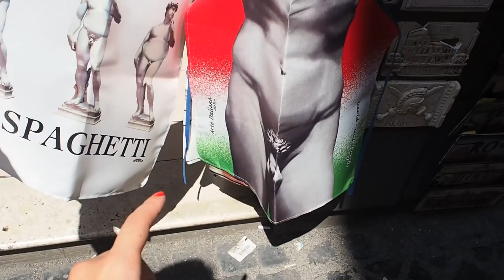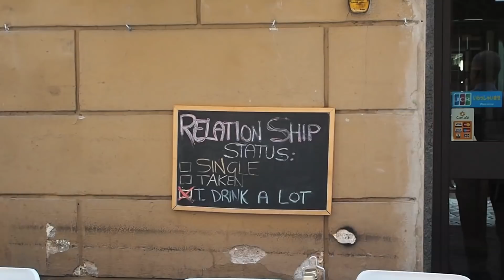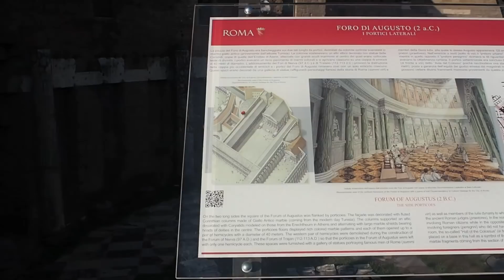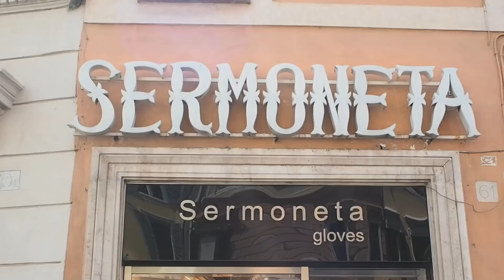COME WITH ME TO ROME - ROME TRAVEL VLOG 2018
Hi you lovely lot! Today's video is a vlog from one of my favourite places on earth, Rome. I hope you enjoy :)